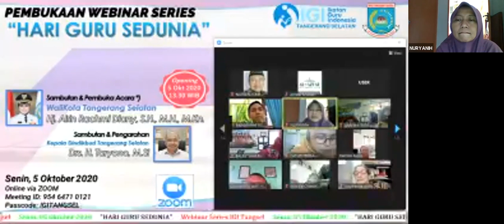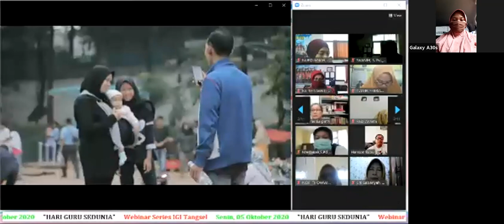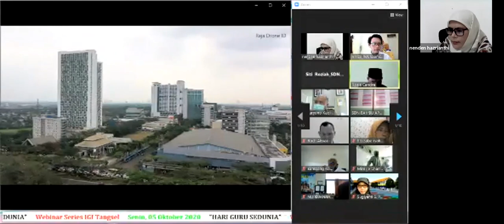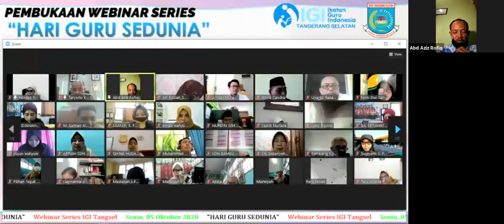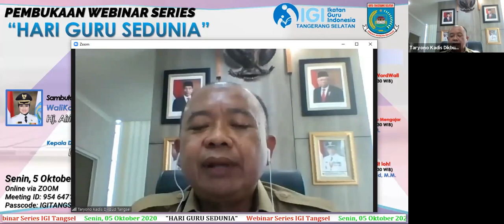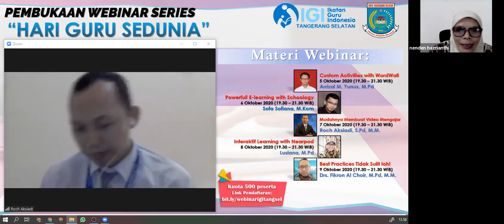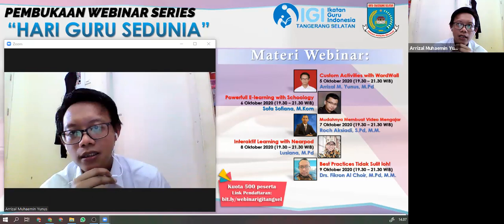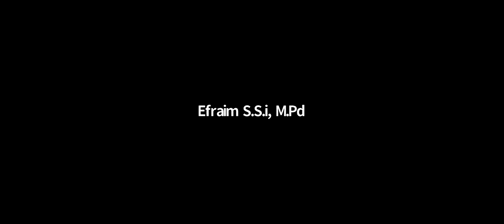PEMBUKAAN WEBINAR SERIES IGI TANGSEL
IGI Kota Tangerang Selatan, sebagai salah satu organisasi guru ikut memperingati HARI GURU SEDUNIA pada tanggal 5 Oktober 2020 dengan mengadakan WEBINAR SERIES. Kami mengundang Bapk/Ibu Guru, serta pemerhati pendidikan untuk menyaksikan PEMBUKAAN WEBINAR SERIES ini secara online via aplikasi Zoom. Insha Allah acara ini akan dibuka secara resmi oleh WALIKOTA TANGERANG SELATAN Ibu Hj. Airin Rachmi Diany, SH. MH. M.Kn dan KEPALA DINAS PENDIDIKAN & KEBUDAYAAN KOTA TANGERANG SELATAN Bapak Drs. H. Taryono, M.Si mulai pukul 13.00 WIB siang ini. Semoga acara berjalan dengan lancar. Aamiin...

Topic: Webinar Series IGI Tangsel "Hari Guru Sedunia"
Time: Oct 5, 2020 01:00 PM Jakarta

Passcode: IGITANGSEL